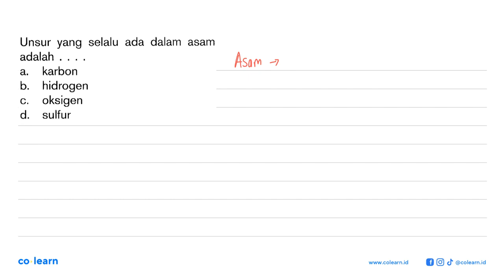Unsur yang selalu ada dalam asam adalah ...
Topik atau Materi: Pemisahan Campuran - Zat dan Karakteristiknya - Materi - Fisika Kelas 7 SMP - K-13 Revisi

00:00 : Bedah Soal
01:00 : Konsep, rumus dan pengertian Pemisahan Campuran
01:18 : Langkah penyelesaian soal
-1:40 : Jawaban akhir
00:10 : Penutup